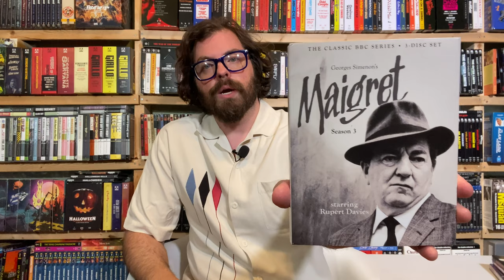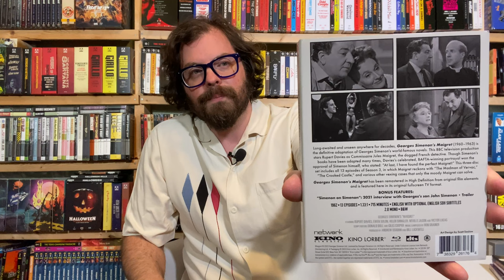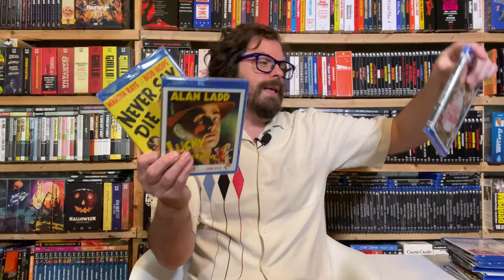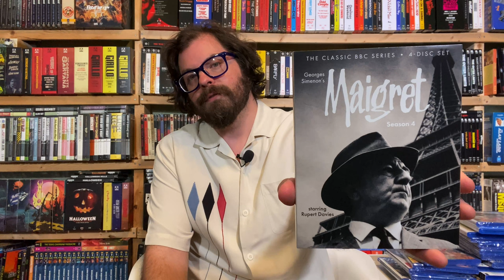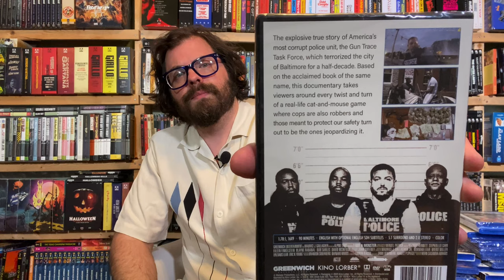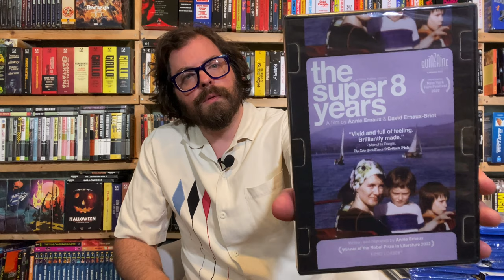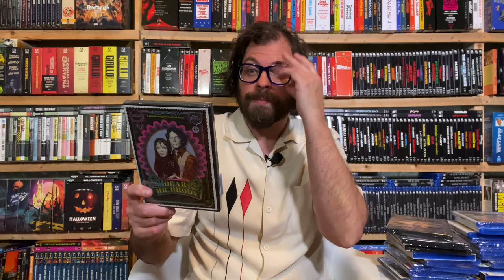Every Kino Lorber Release For the Month of March 2023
Heath spotlights every new Kino Lorber release for the month of March!
Which ones will you be buying?

Ebay.com/usr/cerealatmidnight
Facebook.com/CerealMidnight
Letterboxd: CerealAtMidnite